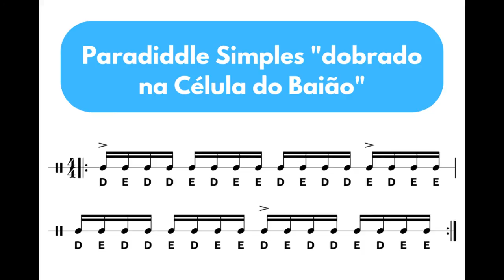Exercício de Velocidade com Paradiddles + Célula do Baião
Vídeo rápido hoje!